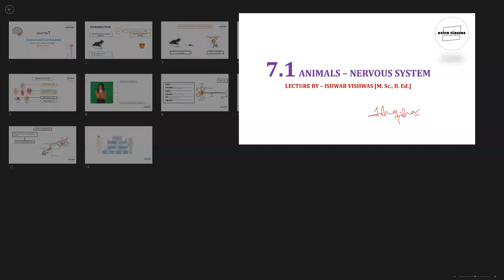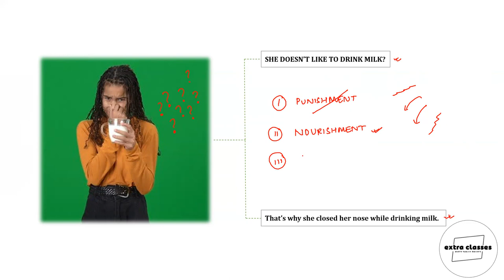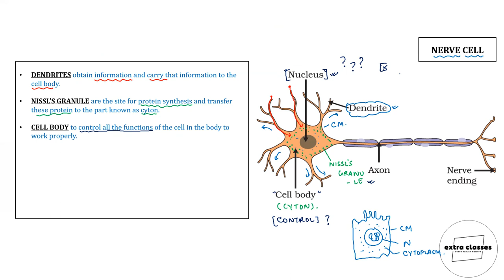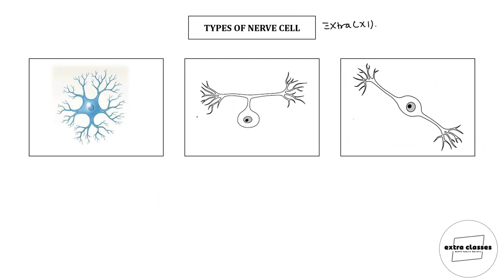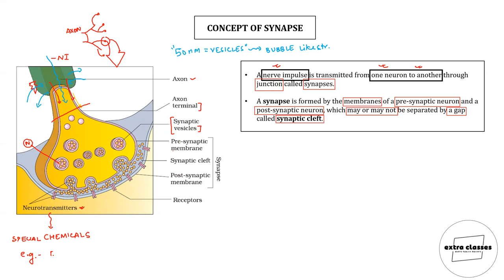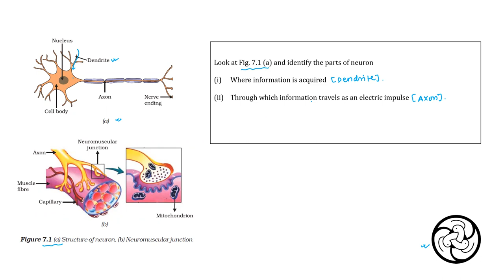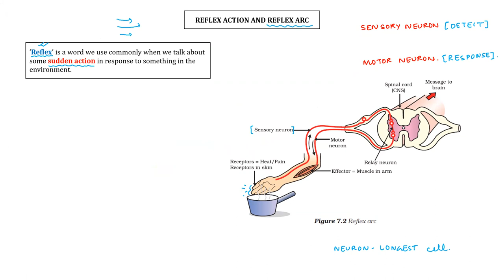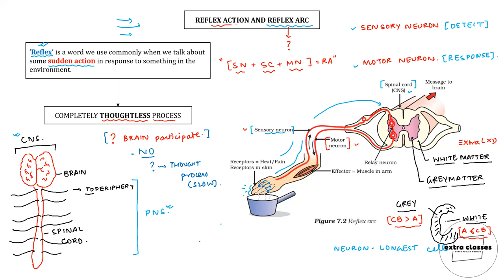LECTURE - 2 | NERVE CELL (NEURON) & SYNAPSE